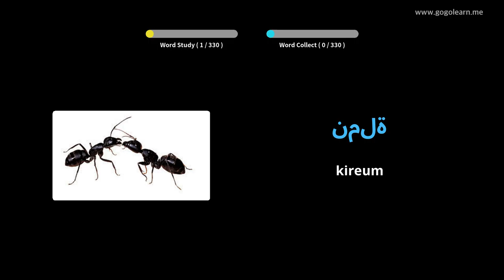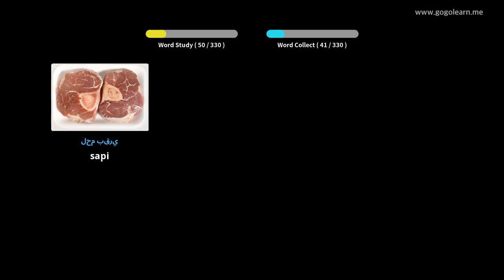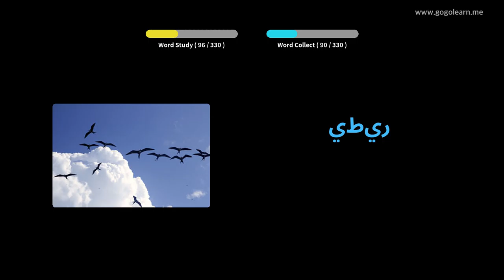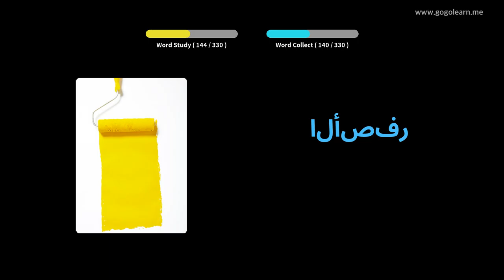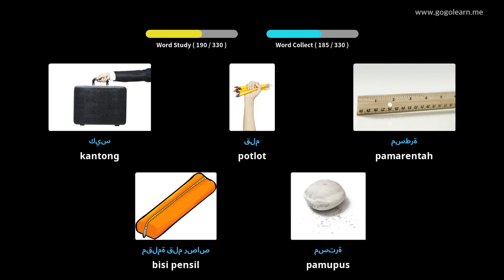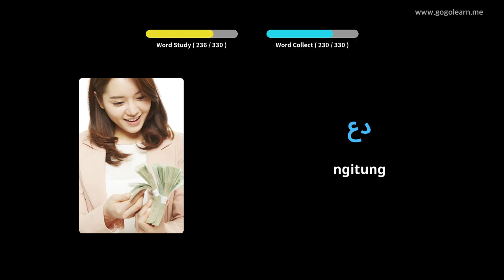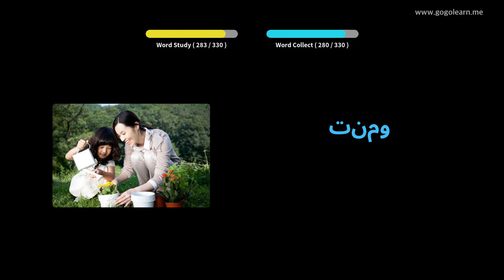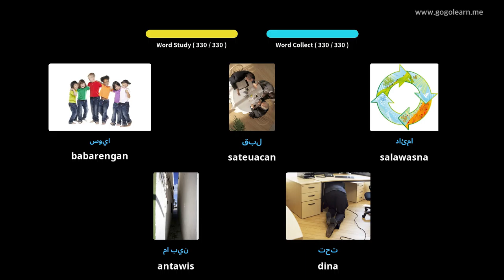Arabic Vocabulary Listening While Driving | Golearn